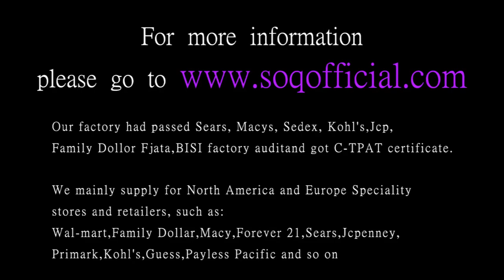K gold zircon European and American high end beautiful heart shaped gold ladies ring